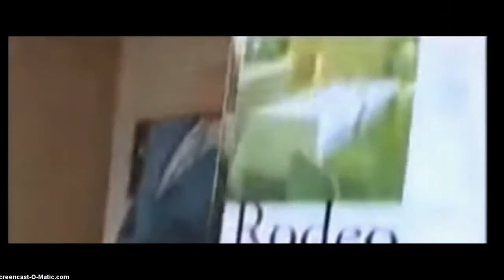" BUZZ " And His Roll of Coins?! Edwin Aldrin! Moon Walker?!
LOOKS LIKE HE GETS SOMETHING OUT OF HIS POCKET? ROLL OF COINS? lol,. from 1:41 and 2:!1
liemeewatcher READ DESCRIPTION PLEASE!,..,.Mmmmmm,...i didn't want to have to ask but I've tried to monetise my channel,.. but they said it cant be done?, (like,. i have had 3 computers,.,. i am on my 4th camera phones etc etc etc!) well there are lots of channels like mine!,. lots and lots!,.. that have been monetised,... so,. i don't know!,.. what there issue is,,. i just want to get some revenue back for hours of work,.(equipment!) i put in to liemeewatchers Moon, work,. and UFO finds!¬ PLEASE ANY THING WILL HELP! ,. So,. i can get some new equipment/,. ( telescope to add to my camera,... to get better film, ) to bring bigger and better videos So liemeewatcher,. needs help, Please help,.?! every little helps... anything you can afford :) all the best to you all!! link below! thanks! liemeewatcher,.